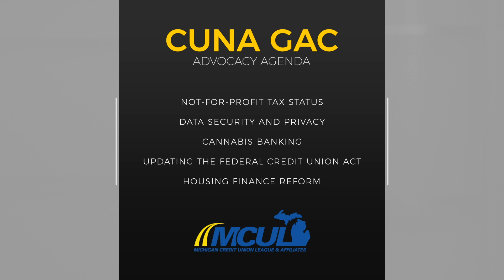Michigan Priority Report – March 2019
The March issue of Priority Issue covers the CUNA GAC, a recap of our Compliance Conference and an update on CU Solutions Group products and services.